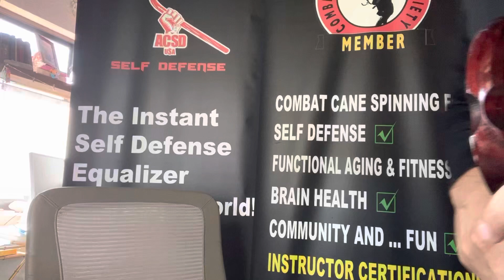Cane Self Defense University: Grandfathering Period Ending Soon-Details Inside!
Cane Self Defense University (CSDU) is moving to a new and improved learning management system to deliver courses more effectively, efficiently, and enjoyably in 2023- ALL who register by Dec. 31 2022 will be “grandfathered” into the “all you can eat” buffett of Cane courses, everything we offer for the same monthly fee we’ve offered for over a decade.
All NEW members (2023) will incur the new fee and have different  (non-inclusive)options.
Details inside!

2 NEW FREE RESOURCES:
🚨 NEW FREE CaneFlow Facebook Group!

🎯You Want To Learn REAL Cane Self Defense and Get Better With Age in 2023?
Learn it straight the source who pioneered it.
American Cane Self Defense is the World Leader in getting people Cane trained worldwide from the comfort of home.!

Winter Cane Immersion: 5 Spots Remaining-
The American Cane Boxing Certification in ACSD HQ, Miami Fl.

🔥NOW IS THE TIME FOR THIS FREE RESOURCE!
Whether Brand New To The Cane or Looking To Become a Certified Instructor
The No Cost Cane Clarity Call with American Cane Self Defense Founder Joe Robaina will provide the exact step by step process to attain your goals so you always know what’s next on your Path To Cane Mastery!
👉TEXT CCC TO and the ACSD Team will schedule you in less than 24 hours so you have all your Cane Self Defense questions answered and learn how you can get Cane Self Defense Trained in the comfort of wherever you live!